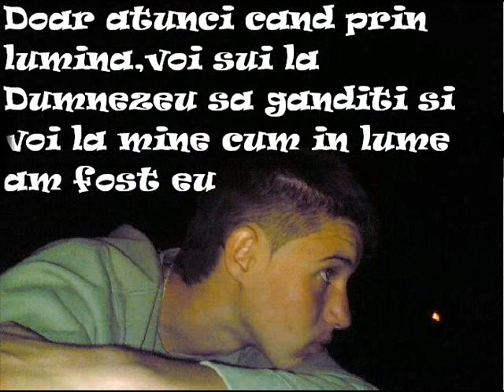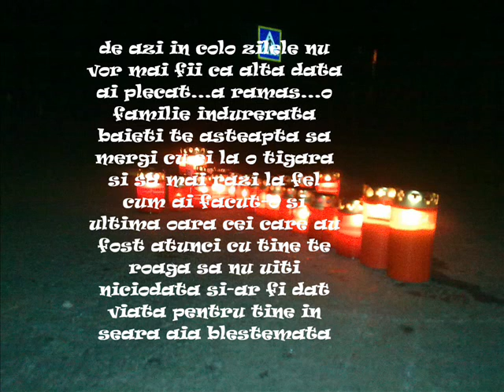in memoria lui URSU SORIN .wmv